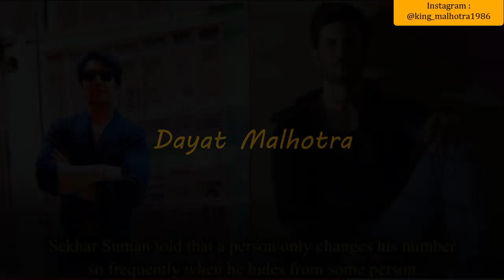50 Kali Ganti Kartu SIM HP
Kumpulan Berita Bollywood Ter Update...
Tayang Tiap Hari...